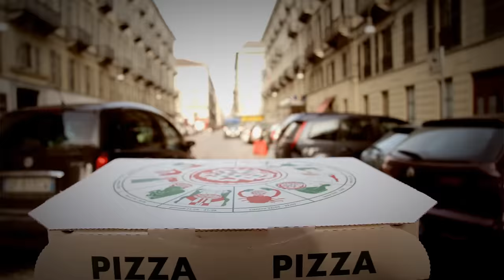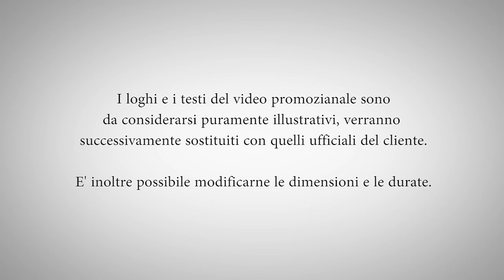stop motion pizza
Hi! This is a stop motion by auroraMeccanica
creative animation studio. how to make a perfect pizza??